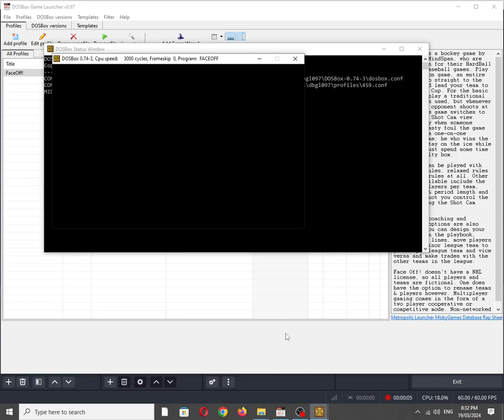FaceOff! [MS DOS] Title on Adlib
Mobygames description:
Face Off! is a hockey game by developers MindSpan, who are better known for their HardBall series of baseball games. Play an exhibition game, an entire season or go straight to the playoffs and lead your team to the Stanley Cup. For the basic hockey gameplay a traditional side view is used, but whenever you or your opponent shoots at the goal the game switches to the special Shot Cam view. Occasionally when someone commits a nasty foul, the game turns into a one-on-one fighting game; he who wins the fight can stay on the ice while the loser must spend some time in the penalty box.

Face Off! can be played with realistic rules, relaxed rules or with no rules at all. Other options available include the number of players per team, difficulty & period length and whether or not you control the goalie during the Shot Cam mode.

Some minor coaching and management options are also included. You can design your own plays in the playbook, modify your lines, move players form your minor league team to your major league team and vice versa, and make trades with the other teams in the league.

Face Off! doesn't have an NHL license, so all players and teams are fictional. One does have the option to rename teams & players however. Multiplayer gaming comes in the form of a two player cooperative or competitive mode. Non-networked of course.

Also available on:
Vanillo: ✅☑✔
COS.TV: ✅✔☑

Hey Algorithm (Idea from: @traumatizedgeworth  ): DOSBox, OBS Studio, 8-Bit Chiptune/Music, FM Synthesis, Sport, 1980s, Ed Bogas, Russell Lieblich, Gamestar, Inc., MindSpan Technologies Corp., Face Off!